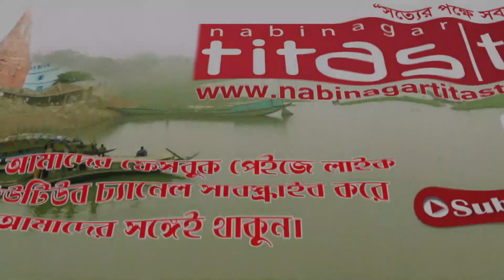প্রীতি ফুটবল ম্যাচে বড় দলকে হারিয়ে ছোট দলের জয়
ব্রাহ্মণবাড়িয়ার নবীনগর উপজেলার কৃষ্ণনগর ইউনিয়নের গাজিরকান্দি দক্ষিণ পাড়ার সওদাগর বাড়ি ও কাজি বাড়ির উদ্যোগে বড় দল ও ছোট দলের মাঝে একটি প্রীতি ফুটবল ম্যাচ অনুষ্ঠিত হয়েছে।

গত ১২জুন শনিবার বিকেলে আনন্দঘন ও উৎসবমুখর পরিবেশে স্থানীয় শতশত দর্শকের উপস্থিতিতে গাজির কান্দী দণি পাড়ায় অনুষ্ঠিত খেলায় বড় দলকে ৫-৪ গোলে হারিয়ে ছোট দল জয় লাভ করে।

খেলায় প্রধান অতিথি ছিলেন নবীনগর  উপজেলা আওয়ামী লীগের বিজ্ঞান ও প্রযুক্তি বিষয়ক সম্পাদক কৃষ্ণনগর ইউনিয়নের সাবেক চেয়ারম্যান মোঃ মাশুকুর রহমান মাশুক। বিশেষ অতিথিদের মধ্যে উপস্থিত ছিলেন কুমিল্লার  বিশিষ্ট ব্যবসায়ী  কাজী আবু আল ফেরদৌস,  মোঃ অহিদ মিয়া সওদাগর, মোঃ রাশেদ সওদাগর, বিশিষ্ট ব্যবসায়ী সৌদি প্রবাসী মোঃ মাহাবুর মোল্লা, মোঃ আবুল কালাম বেপারি, মোঃ আব্দুল জলিল সওদাগর, কাজী মোহাব্বত আলী, হানু মোল্লা সওদাগর, মতিন সরকার, বাহরাইন প্রবাসী মোঃ ইউছুফ সওদাগর, কাজী নাছির উদ্দিনসহ আরো অনেকে।

খেলার উদ্বোধক ছিলেন কৃষ্ণনগর ইউনিয়ন শাখা আইন ও মানবাধিকার সুরা ফাউন্ডেশনের সাধারণ সম্পাদক কাজী আল মামুন।